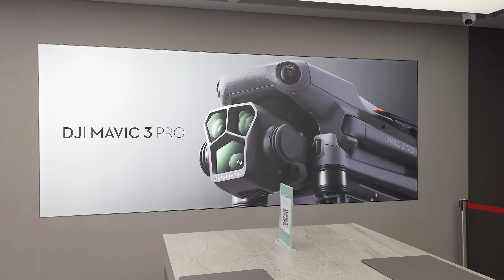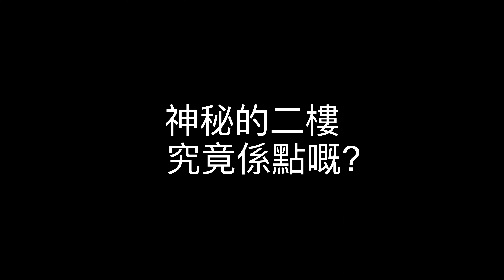DJI 專門店重臨香港 [試業速遊] By PlayConcept HK / 玩樂TV【🇭🇰 廣東話頻道】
如果欣賞我們請【CLS】Comment Like 及 Share 我們的 Youtube 頻道